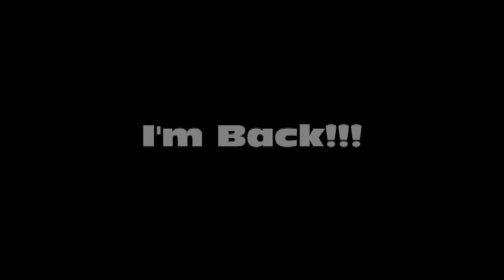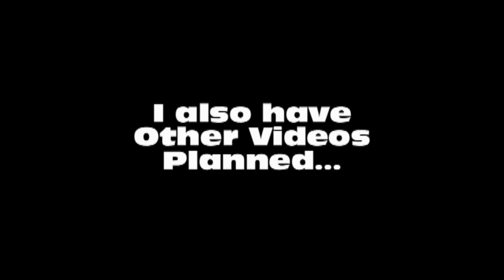HERE'S WHAT TO EXPECT FOR 2021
2021 will be A LOT BETTER than 2020!!

Keep in mind that some of these are not the official scenes. These are more less an idea of what to expect.

I OWN NONE OF THE SONGS NOR SOUND EFFECTS USED IN THIS VIDEO!!!